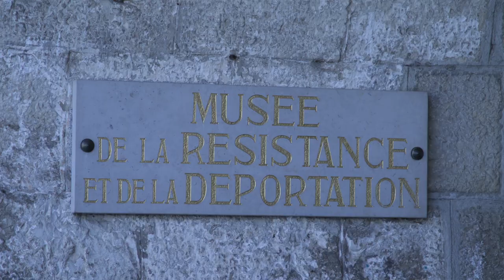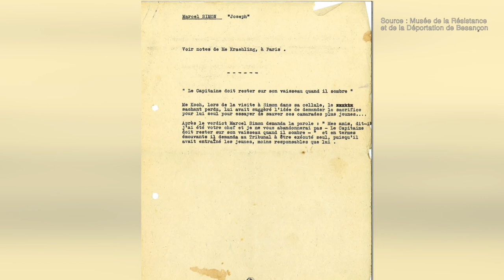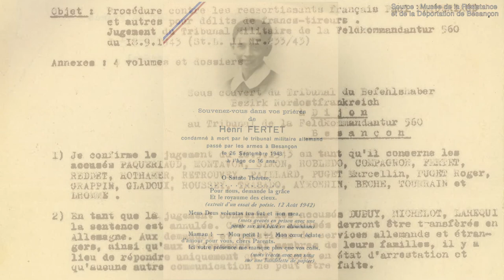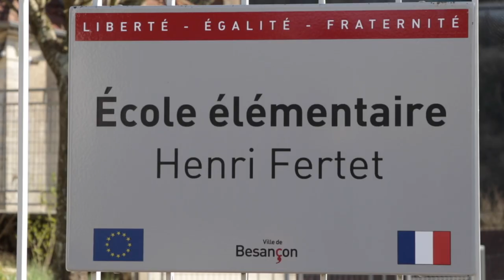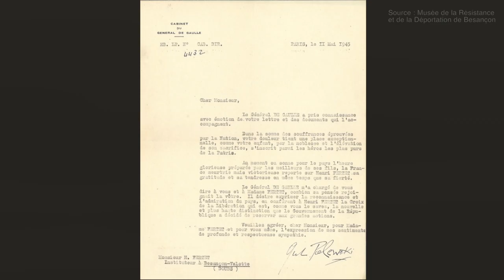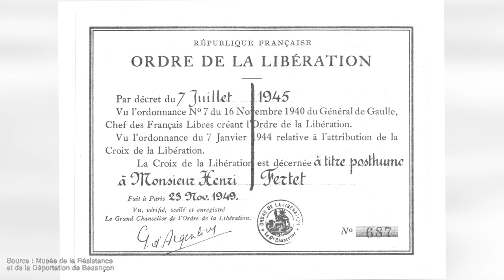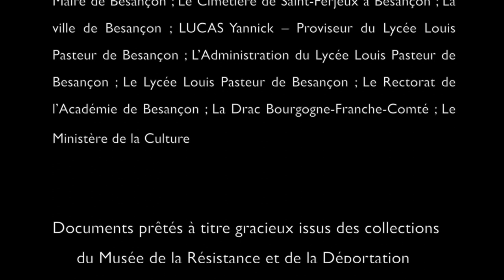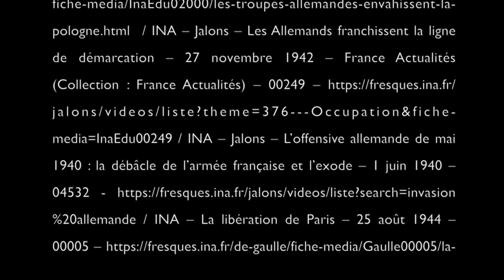Henri Fertet - 16 ans, résistant : fusillé pour la liberté (documentaire)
Étant un groupe de trois jeunes lycéens en classe de cinéma audio-visuel du Lycée Pasteur de Besançon, suivant le thème qui nous a été attribué « le portrait », nous tenions à relater les faits historiques majeurs d’Henri Fertet, grande figure qui par ses actions au sein de la Résistance reste dans les Mémoires, dont nous tenions à mettre à l'honneur. Saisi par l'histoire forte de ce jeune, vécue dans un contexte politico-historique particulier, aux tensions militaires importantes, nous tenions à rendre hommage aux temps forts de la Résistance française. C'est pour cette raison que nous voulons transcrire la veine forte et tragique de son histoire tout en apportant un côté informatif par le biais de supports et anecdotes inédites. En accord avec le Musée de la Résistance et de la Déportation de Besançon nous avons mené nos recherches dans le but d’une diffusion authentique et exclusive des informations relatives à ce moment de révolte apportant par la même occasion une image nouvelle à la jeunesse dans une actualisation intemporelle.

Écrit et réalisé par Émilien Chapuis, Constance David et Clément Laloue